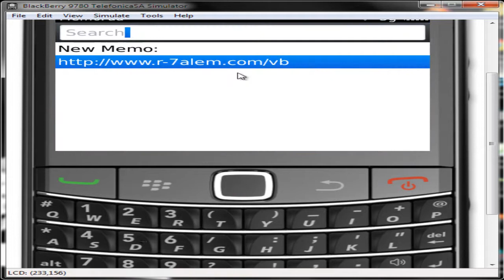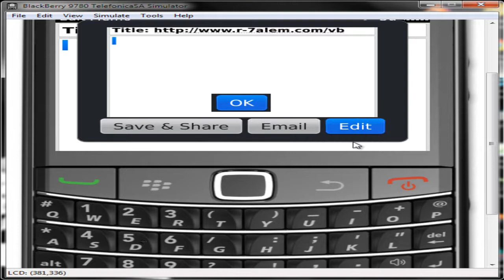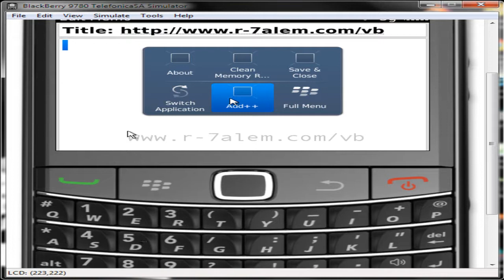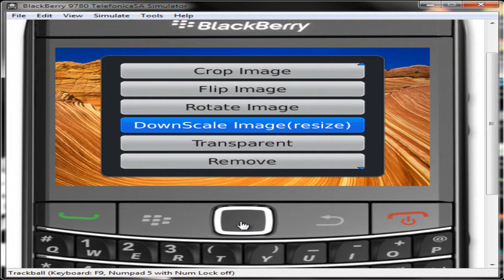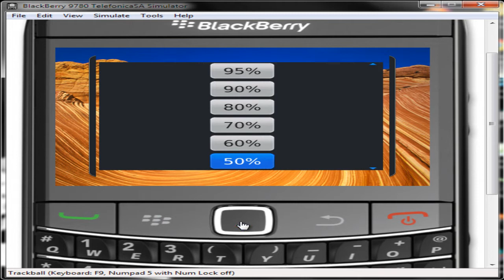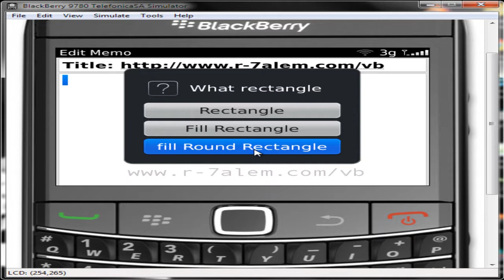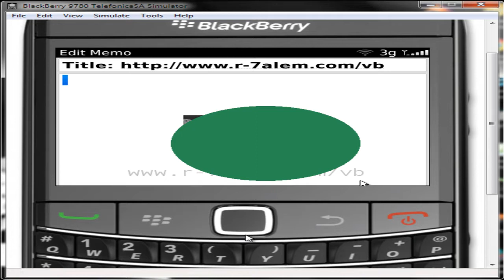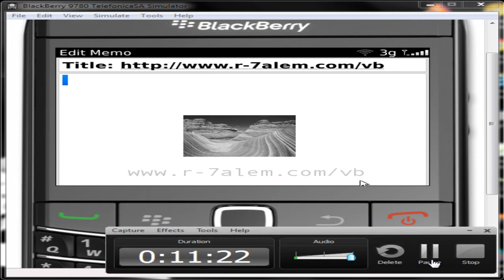شرح برنامج capture nux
شرح برنامج التصوير لشاشه بلاك بيري

capture nux
لتحميل البرنامج .. يتوجب تحميل من اجهزه بلاك بيري

من منتديات ريشة حالم